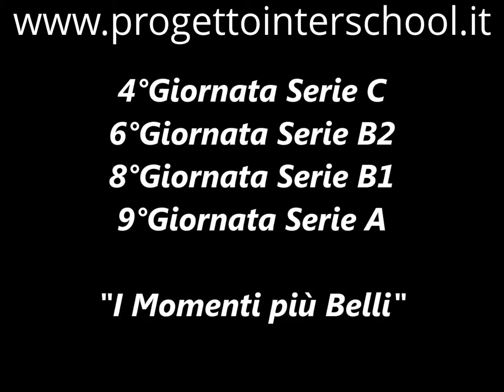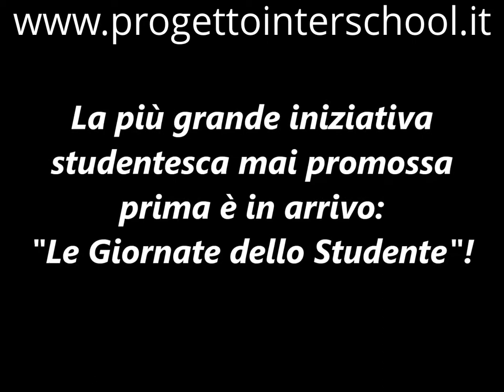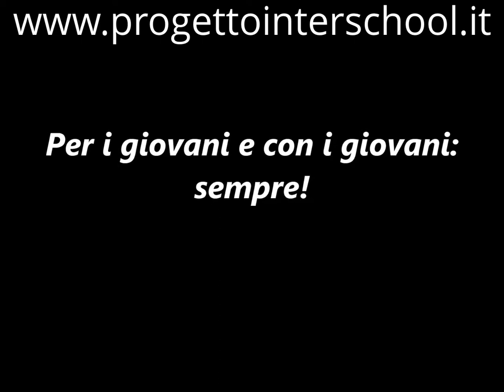I Momenti più Belli dell'Interschool del 22 23 Novembre 2013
Scherzare, ridere, giocare, divertirsi, muoversi, conoscere, crescere... Questo e tanto altro ogni settimana accade grazie al Progetto Interschool.
In queste immagini vengono raccolti i momenti più belli, per ciascuna settimana, delle attività realizzate dall'Associazione nella fase "Apertura" 2013